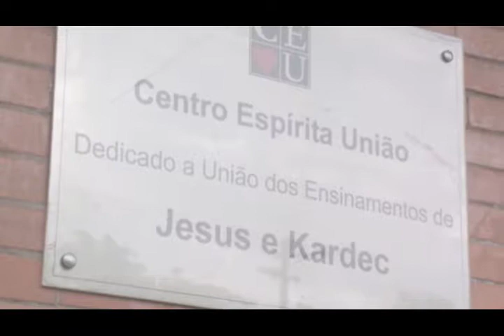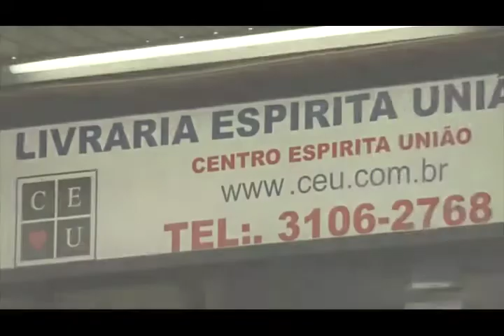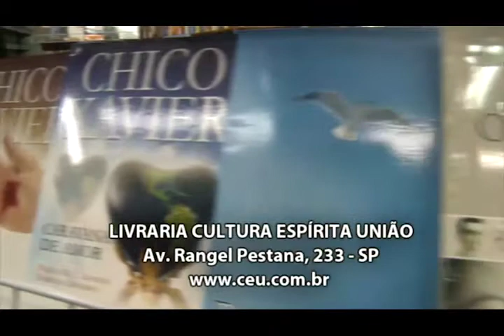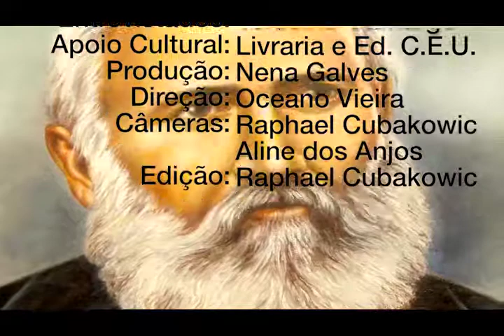O papel do centro espírita - Parte 1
Nena Galves entrevista Velocino Camargo no Programa VIDA ALEM DA VIDA 254, exibido em  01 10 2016 pela TvAberta, sobre O papel do Centro Espírita - Parte 1